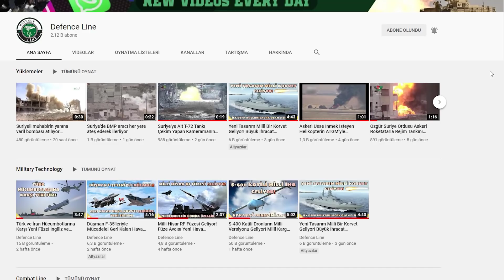Rus Avcısı S-500 Prometheus Geliyor! Türkiye ile Ortak Üretim Olacak Mı? Son Durum Hakkında Her Şey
Bu videodaki konumuz Rusların Yeni Avcısı S-500 Prometheus Sistemi hakkında her şey. İyi seyirler. Rus S-400 Hava Savunma Sistemi Rusya Türkiye Milli Savunma sanayi haberleri Türk savunma sanayi Mig SU-57 SU-35 F-35 Rusya Savunma sanayi Türk Rus son durum S-500 Özellikleri TCG Anadolu TF-2000 Hisar-a Hisar-o Hisar hava savunma TCG İstanbul İ sınıfı Fırkateyn